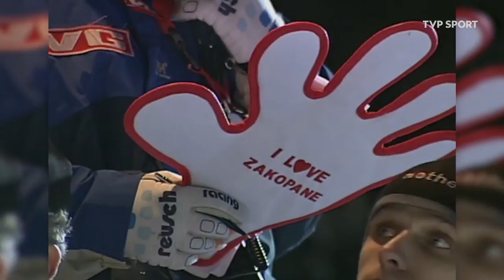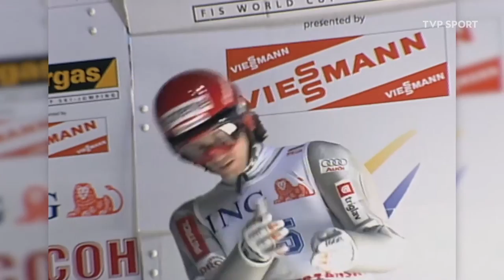RETRO, SKOKI NARCIARSKIE: PUCHAR ŚWIATA W ZAKOPANEM 2003 (SOBOTNI KONKURS)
W 2003 roku w Zakopanem po raz pierwszy zorganizowano zawody Pucharu Świata w skokach narciarskim przy sztucznym oświetleniu. Sobotni konkurs wygrał Sven Hannawald, który skoczył 140 metrów ustanawiając tym samym nowy rekord skoczni. Drugie miejsce zajął Austriak Florian Liegl, a trzecie Adam Małysz.